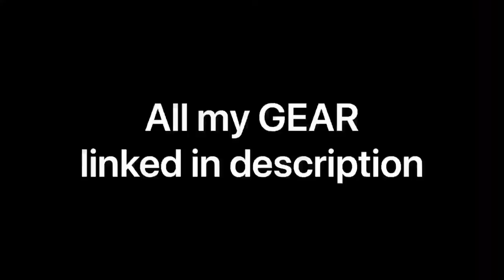BEST LURE for WHITE PERCH - How to fish cover for White Perch in Maryland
If you want to purchase any of the gear I use with these links I will also get some money from the purchase!

📷Camera gear
-Gopro chest mount
-Gopro mounting bracket-

🎣Rods:
-Penn Squadron
-Penn Surf Rod
-Multi-Species Rod Spinning rod
-Favorite Rod
-Diawa Sweepfire

🎣Reels:
-Penn Reel
-Pflueger President XT
-Abu Garcia baitcaster
-Shimano Sienna

🐟Favorite bass lures:
-Rapala Jerkbait
-Micro Spinnerbait
-Topwater Popper
-Soft plastic Swimbait
-Topwater frog
-Googan Bandito Bug

🐟Favorite Panfish lures:
-Micro soft plastics
-Trout Magnets
-Jig heads
-Micro Crankbait

🐟Favorite Saltwater lures:
-Gulp Swimming mullet
-Z-man plastics
-Gulp Shrimp
-Lead weights
-Jig heads